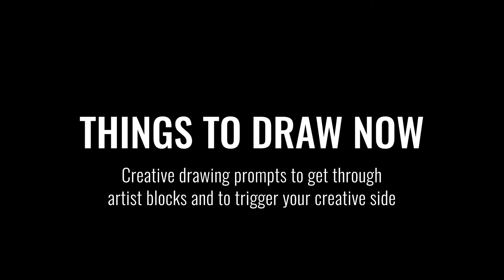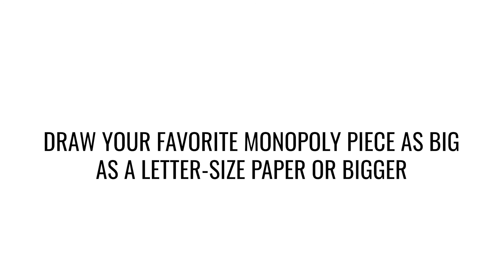Things to Draw Now | DRAW YOUR FAVORITE MONOPOLY PIECE AS BIG AS A LETTER SIZE PAPER OR BIGGER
Drawing prompt: DRAW YOUR FAVORITE MONOPOLY PIECE AS BIG
AS A LETTER-SIZE PAPER OR BIGGER

Uninterrupted drawing with timers (including a short tone) set at 1 minute, 5 minutes and 10 minutes. Three levels to challenge yourself or to just force yourself to sit down and draw daily.

Follow @thingstodrawnow